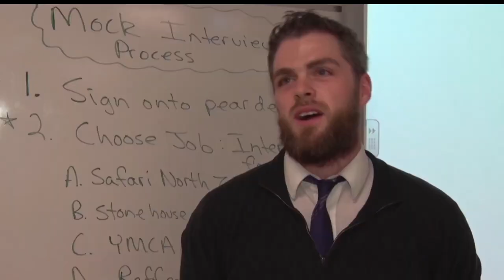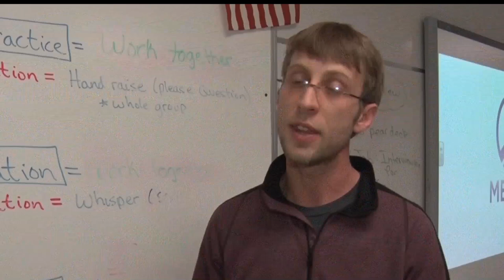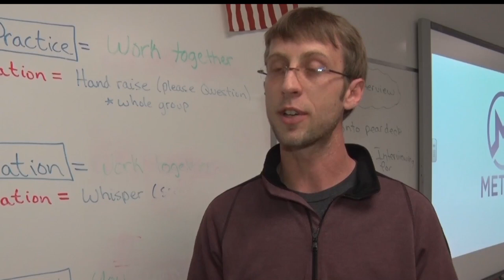Golden Apple: Metier Program Leads Pillager Students to Discovery